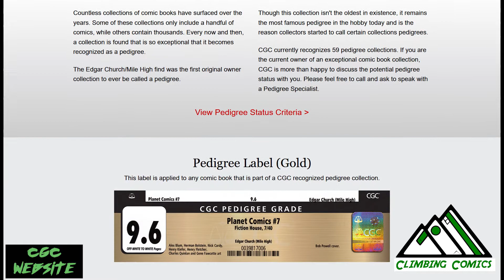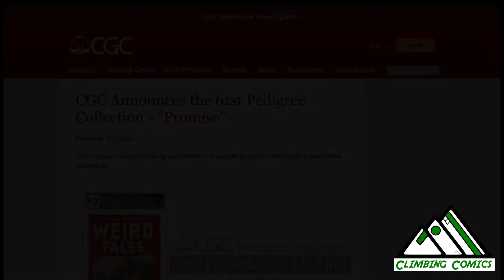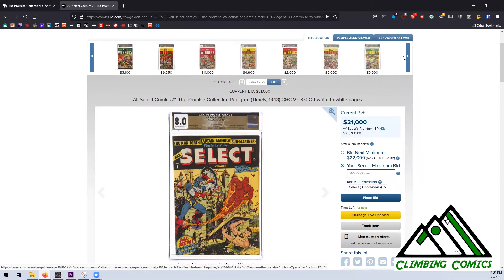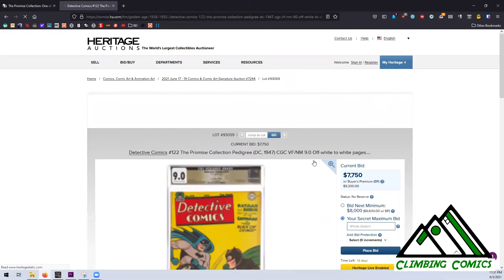What is the 'Promise' Pedigree Collection?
This Episode:
We may have just uncovered one of the finest collections of high grade golden age comics ever found! This comes from the 'Promise' pedigree collection. What is a Pedigree? and what is the story behind this particular collection? Watch to find out! Let me know you thoughts on Pedigree collections in the comment section below!

About Me:
This series will cover my Journey Into Comics. I'll be discussing my experiences in the hobby, what got me here, and what keeps me engaged in the community. There are many great shared experiences with both the people and the nuances of this hobby. I hope to learn more from you as I share my own story.

ClimbingComics452

Podcast on Spotify / Apple:
Comic Journey Podcast